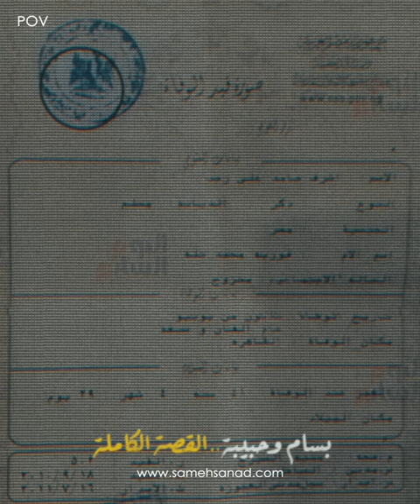بسام و حبيبة .. القصة الكاملة | تفاصيل صعبة جدا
بسام و حبيبة من أكثر القضايا في مصر ٢٠١٨ و المعروفة اعلاميا قضية
في انتظار التعليقات